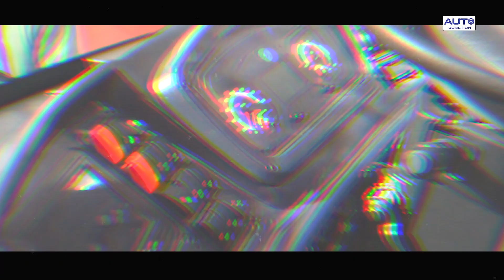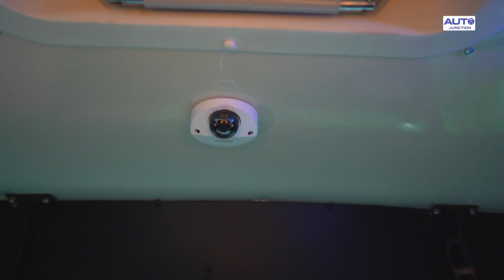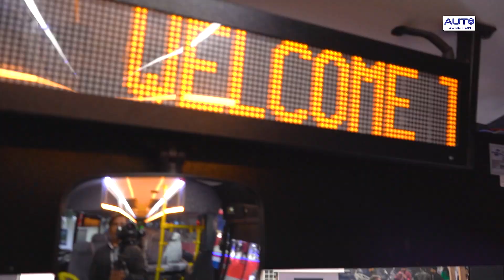Ashok Leyland Bus : Hydrogen से चलने वाली Bus | Bharat Mobility Global Expo 2024 | Hydrogen Fuel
Ashok Leyland Bus : स्वागत है आपका “Auto Junction” चैनल पर। इस वीडियो में हम आपको Ashok Leyland की Hydrogen से चलने वाली Bus के बारे में बताएंगे, जो Bharat Mobility Global Expo 2024 में प्रदर्शित हुई।

इस वीडियो में हमने Ashok Leyland Hydrogen Bus की विस्तृत समीक्षा की है, जिसमें हमने इसकी खूबियों, टेक्नोलॉजी और उपयोगिता को विस्तार से समझाया है।

अगर आप एक नयी प्रौद्योगिकी के बारे में जानना चाहते हैं, तो यह वीडियो आपके लिए बहुत उपयोगी हो सकता है। हमने इस वीडियो में Ashok Leyland Hydrogen Bus के सभी पहलुओं को विस्तार से देखा है जो आपको इस नई प्रौद्योगिकी को समझने में मदद कर सकते हैं।